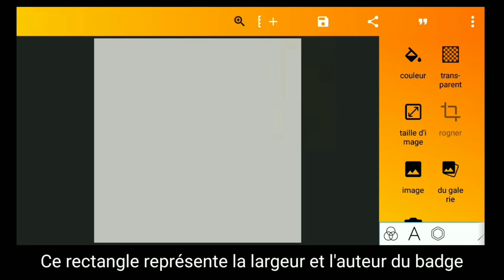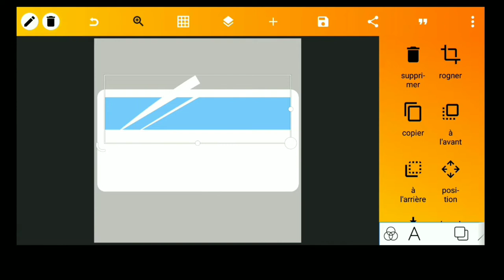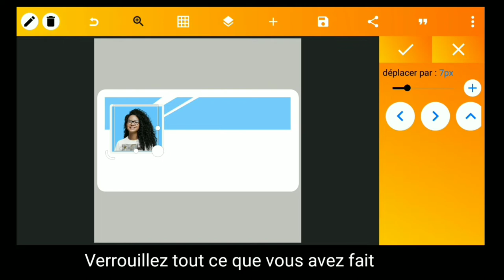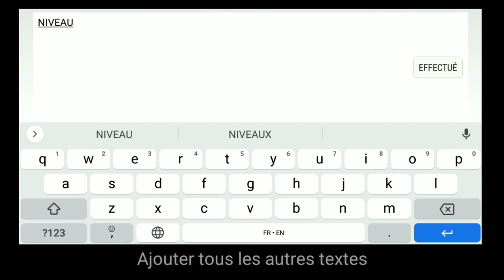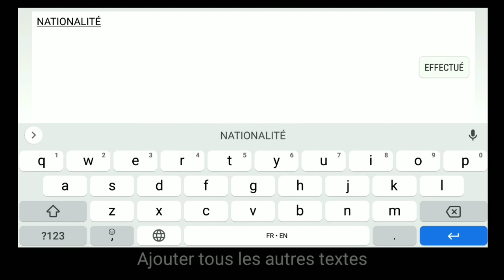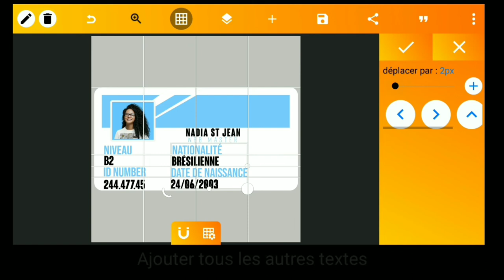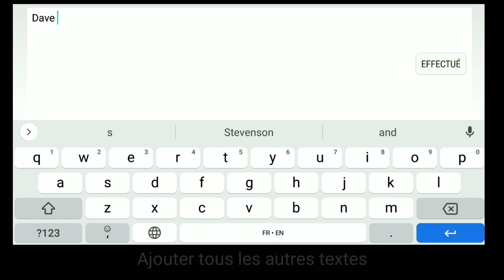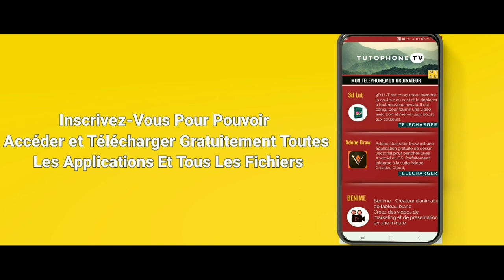Créer un badge digital avec son Smartphone